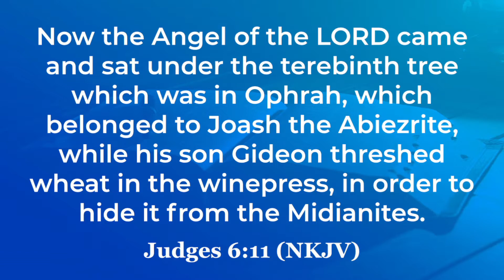When Jesus Christ takes over(Part 2) || Bishop Peter Gatimu || Sunday Service 2nd Jan 2022